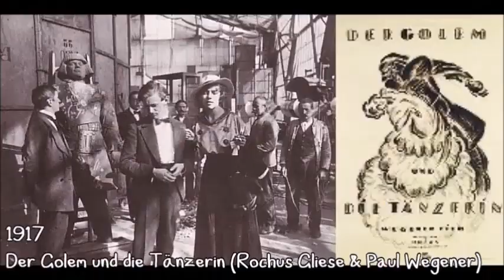One Second of Halloween Films & Cartoons in 126 years (1896-2022)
"126 years ago, These Halloween films and cartoons were invented in 1896, So let's take a recap of every Halloween film and cartoon in each year although Halloween is only 4 months away.